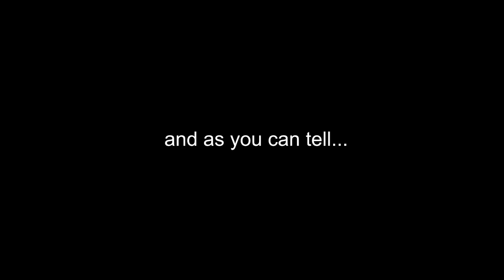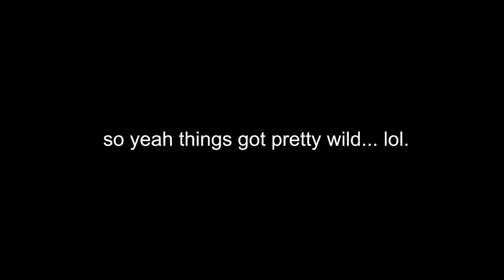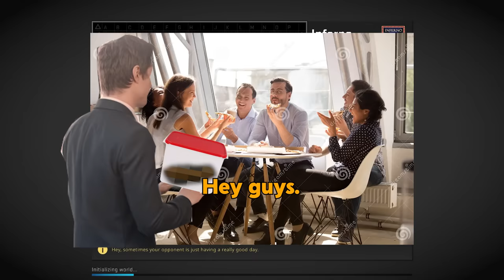GOONS + MISFITS = OFFENSIVE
▼ GOONS PODCAST ▼

▼ FOLLOW ME ▼

▼ OUTRO ▼